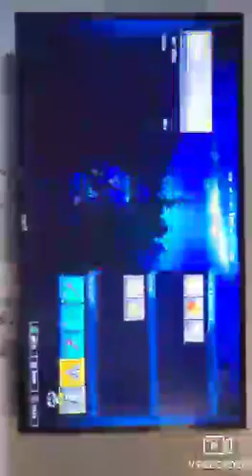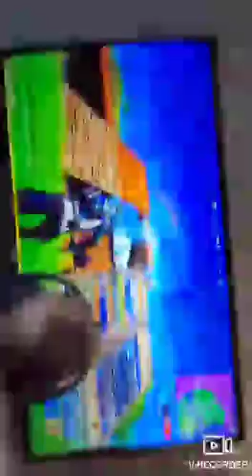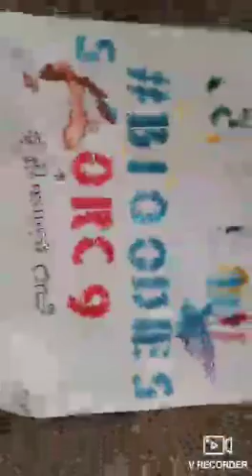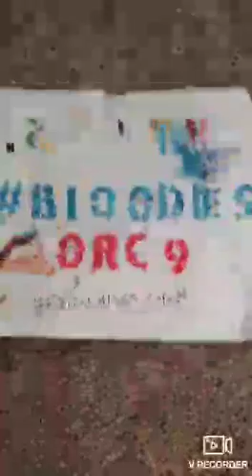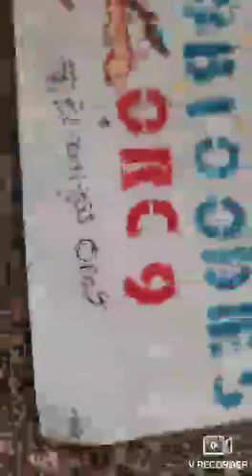pre galactus 2020 fortnite event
I will be streaming the event its self